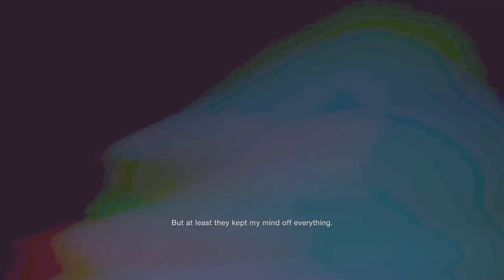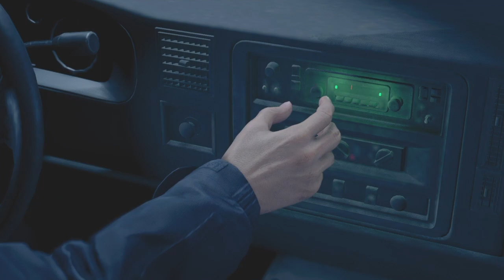Resident evil 4 remake ,hardcore is crazy, part 1